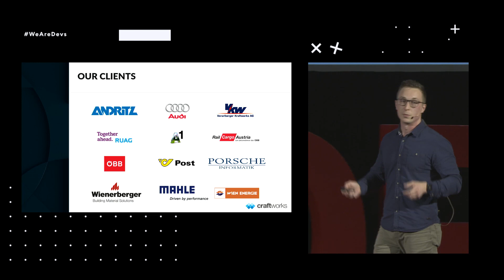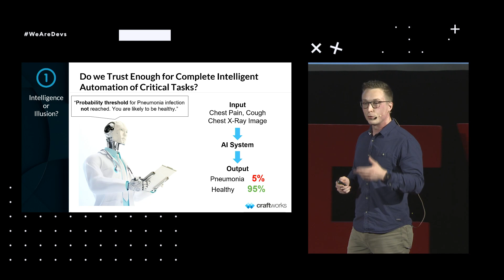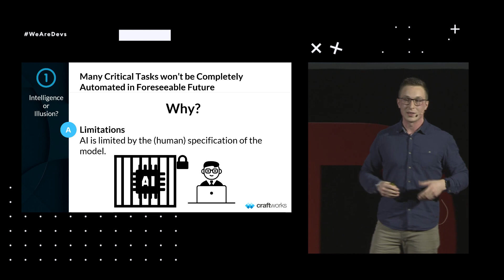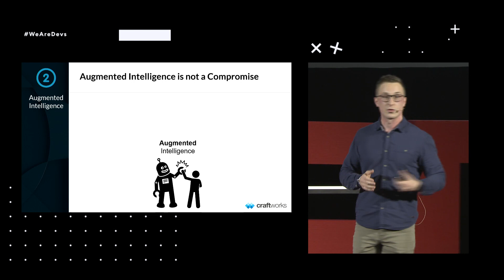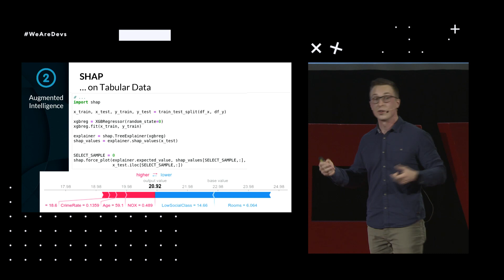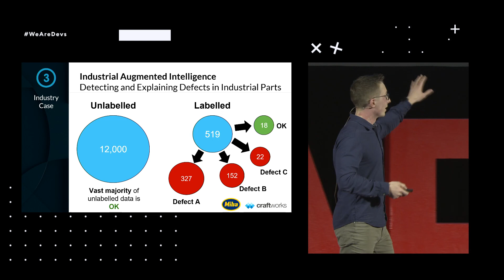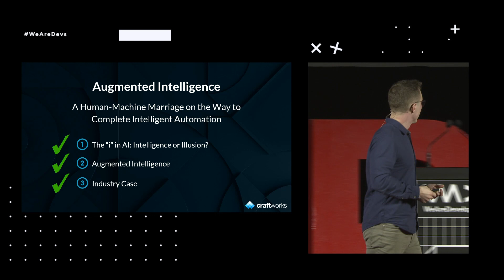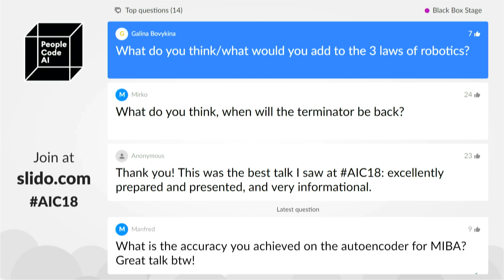Augmented Intelligence - A Marriage between Machine and Human | Simon Stiebellehner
The marriage of human and machine is commonly referred to as “augmented intelligence”. It is a logical and highly valuable intermediate step on our path to complete automation of significant parts of our lives. Augmented intelligence technologies leverage artificial intelligence to support humans’ decision processes. A concrete case of highly evolved augmented intelligence could be detecting cancer on medical images, computing confidence scores of these predictions, forwarding critical/low-confidence cases to a professional together with an explanation of what the system may have found suspicious, the professional then may return his feedback to the system for it to continue learning. The benefits of such systems are twofold. First, augmented intelligence builds trust through supporting humans without taking away their decision-making power. Trust in machine intelligence is an important prerequisite to more extensive automation. Second, it is important to recognize that both, machines and humans, have different strengths. Whilst machines excel at processing data at a high pace and at recognizing patterns they have frequently seen before, humans are able to learn well based on very few samples and are more flexible in their thinking and perception. Therefore, ideally, these strengths are combined to achieve synergies. However, making this marriage of machine and human a happy one is not trivial.